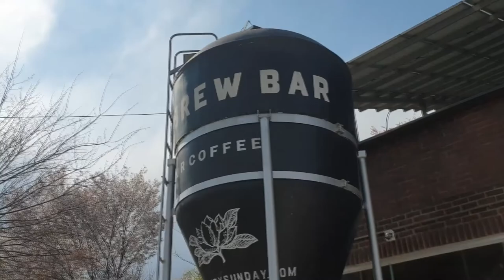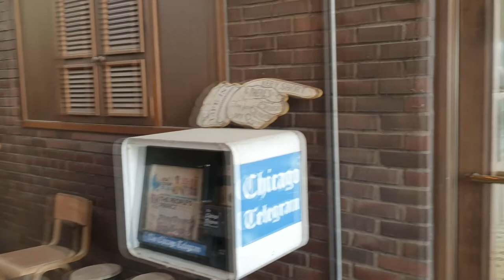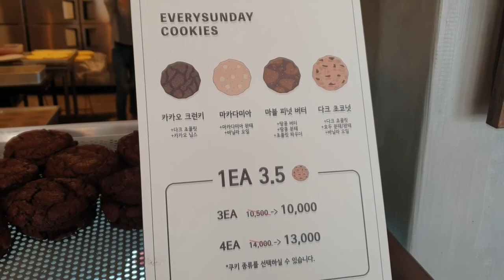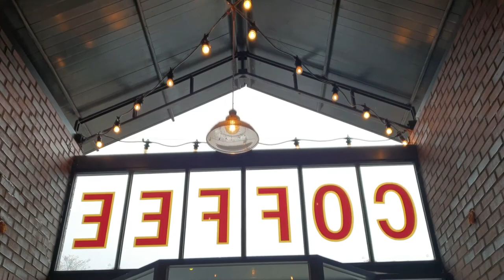세종시 벚꽃피는 봄 드라이빙과 분위기 좋은 카페 / 에브리선데이 카페, 강변벚꽃 십리길